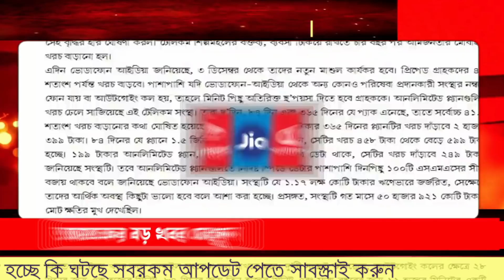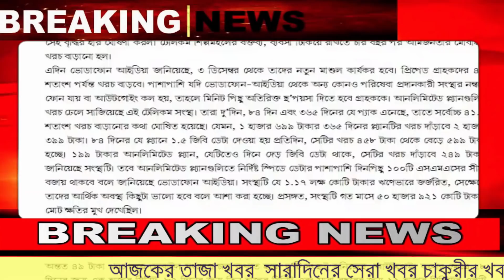কাল ২৬ শে জানুয়ারী থেকেই | Latest Update Today